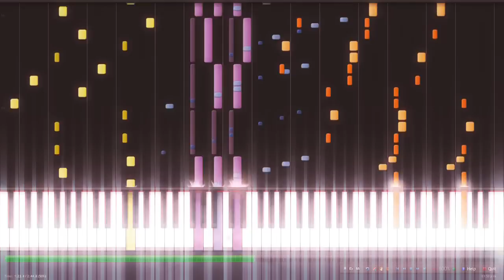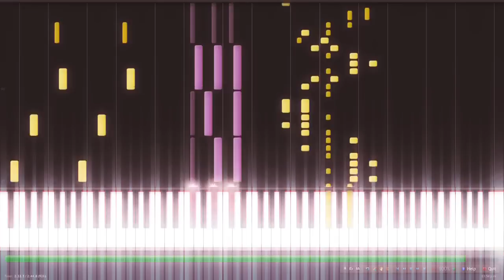Crazy Piano! SPOOKY SCARY SKELETONS!